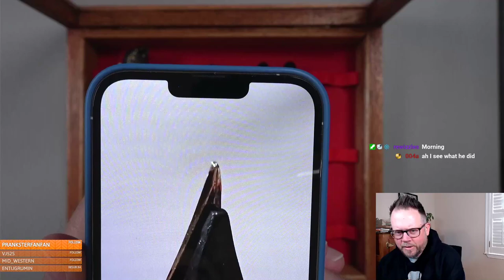The Pen Addict: More Pens!